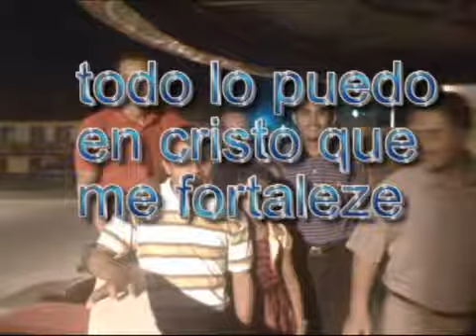Escapa filipenses 4:13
Una de las primeras alabanzas que La agrupacion FS 4:13 Escribio en el año 2009 Escrita por Luiz Monzo Areglos por Isai Lopez.